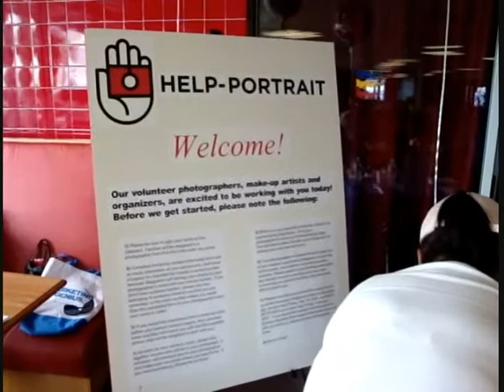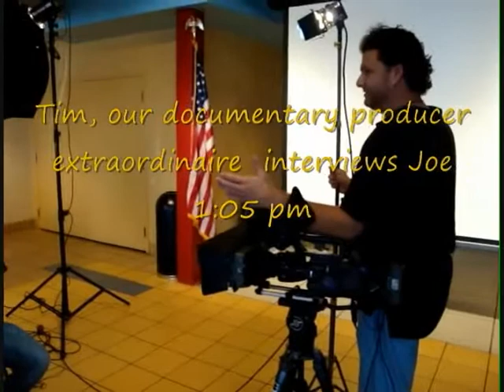Help- Portrait - St. Petersburg, Florida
Photographers give photos and don't just take them! A memento video from our Help-Portrait event in St. Petersburg, Florida on December 12 from 10-2. More than 15 photographers participated as well as stylists and lots of volunteers. This is just a personal video that Michelle Nault shot with a tiny Sony Cybershot to get something done while our Documentary Videographer extraordinaire, Tim, edits his masterpiece video. :)